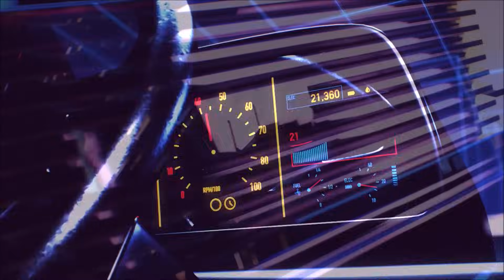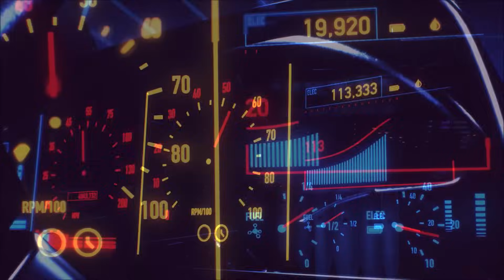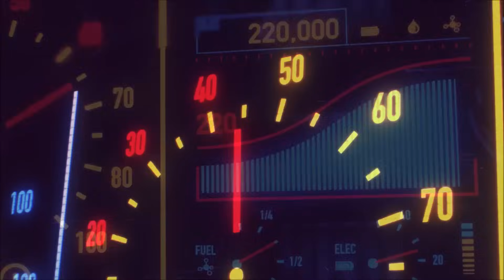Miami Nights 1984 - Running In The 80's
Just a mix from Miami Nights 1984's Accelerated video clip (Animation by Florian Renner) with
M A G N A V O X's Running in the 80's (Retrowave Bootleg) remix.